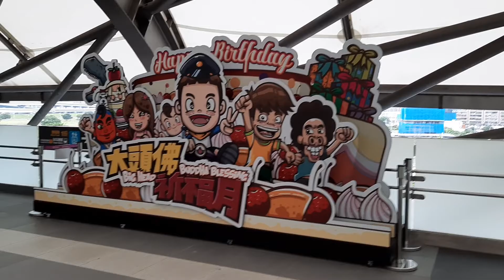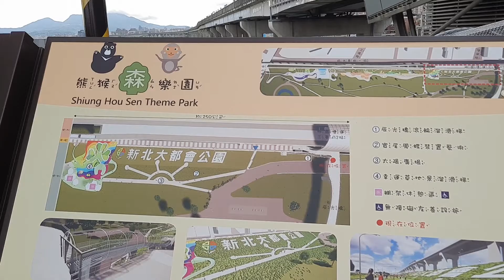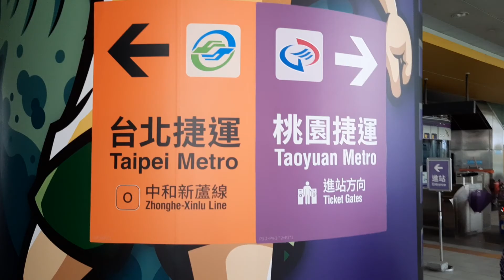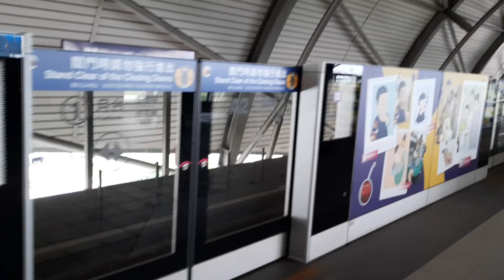桃園捷運三重站